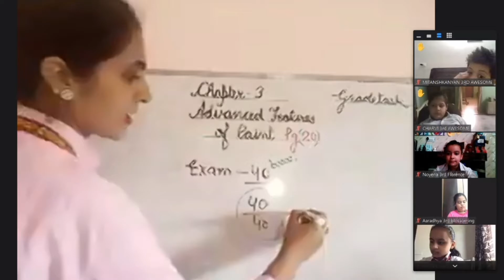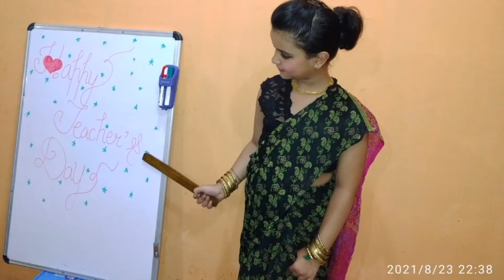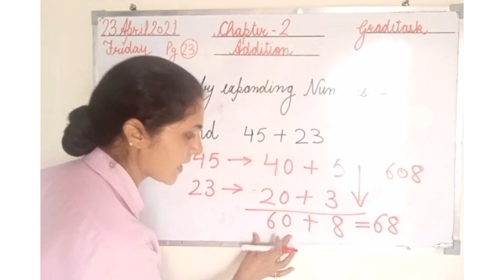Mont Fort World School || Online class || Teacher's Day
Stay Positive!